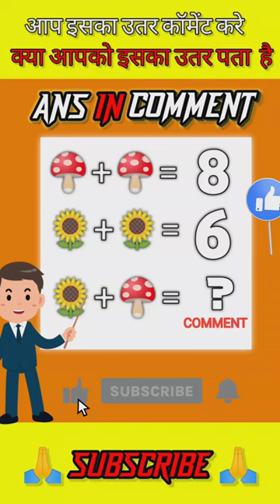guess the answer🤔|emoji puzzle|emoji paheli | good working skill#trading